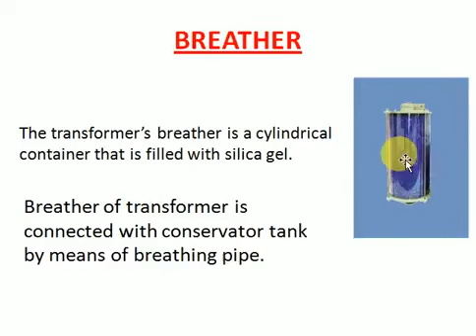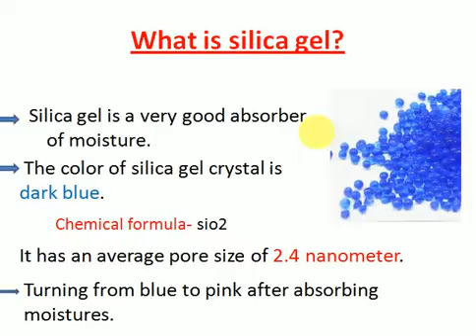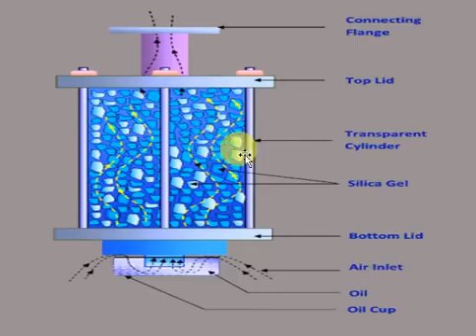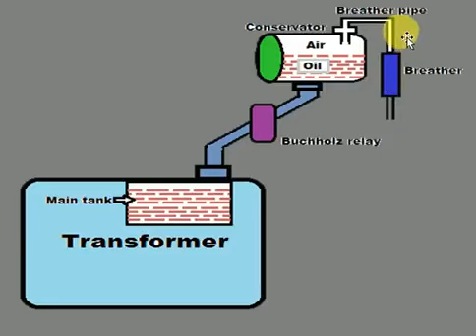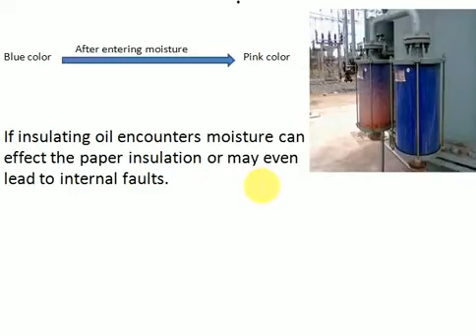ELECTRICAL ENGG⚡️BREATHER IN TRANSFORMER //HOW WORKING & ITS COLOR 🌹PIN2 EXPRESS🌹